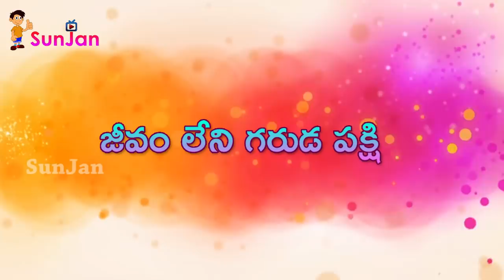Telugu Podupu Kathalu Volume-3 ( తెలుగు పొడుపు కథలు మూడవ భాగము )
Telugu podupu kathalu for all the telugu lovers of all ages and all regions.